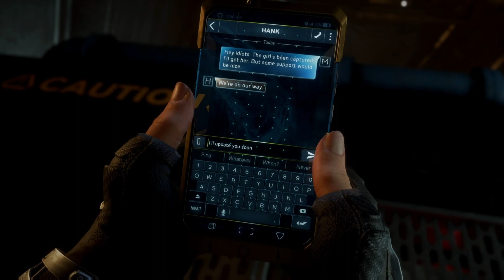Marvel's Avengers: Part 15 A Widows Return